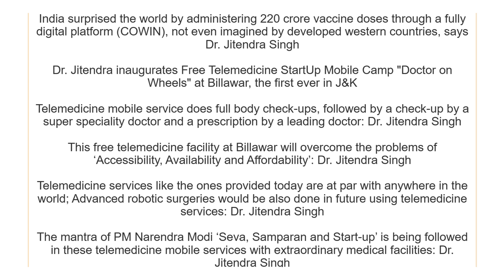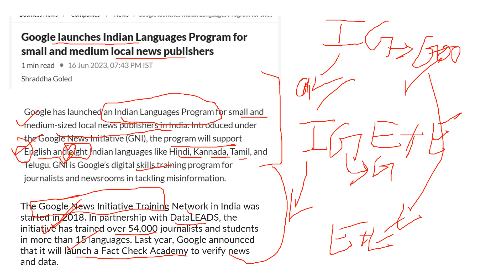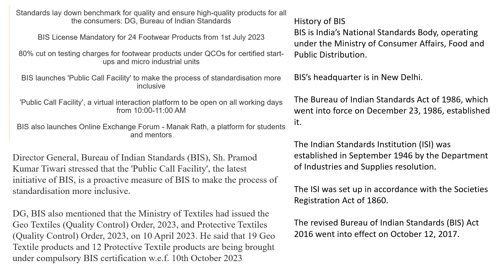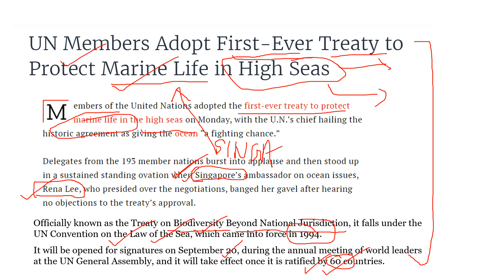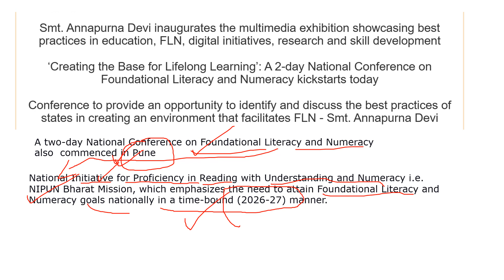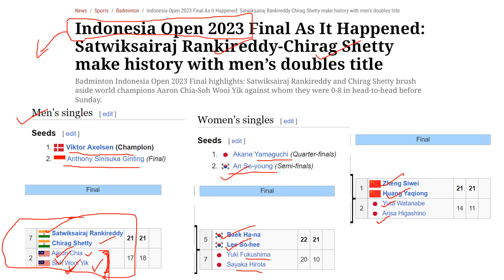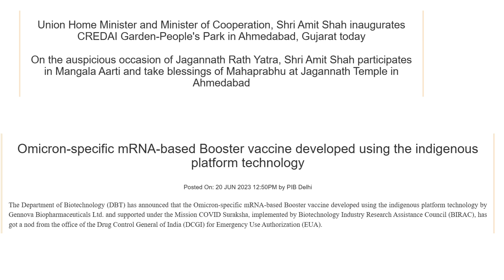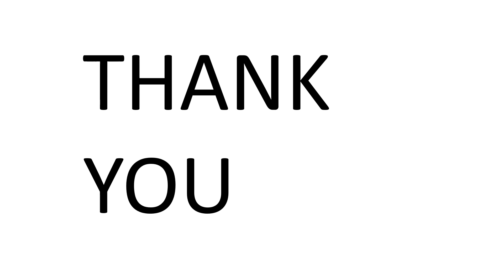19th & 20th June 2023 Current Affairs | Daily Analysis for RBI Grade B, SEBI, IBPS RRB, SSC Exams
19th & 20th June,  Current Affairs 2023| Daily Current Affairs |News Analysis| PIB, TH,  LIVEMINT

Stay up-to-date with the latest happenings and significant events of the 15th, 16th, and 17th of June 2023 through our comprehensive daily current affairs video. In this informative session, we provide a detailed analysis of the most important news stories curated from reliable sources such as Press Information Bureau (PIB), The Hindu (TH), and Livemint.

Discover the key events and developments that shaped the world during these three eventful days. Our team of experts meticulously examine the top stories, bringing you valuable insights and in-depth coverage of the topics that matter. Whether it's politics, economy, science, technology, or any other field, our daily current affairs video ensures you remain well-informed.

Stay ahead of the curve with our engaging news analysis, where we break down complex issues into easily understandable segments. We provide context, background information, and expert opinions to help you grasp the nuances of each news story. By watching this video, you'll not only enhance your general knowledge but also develop a broader perspective on current affairs.

Join us as we explore the latest updates and trends in the ever-changing landscape of national and international news.